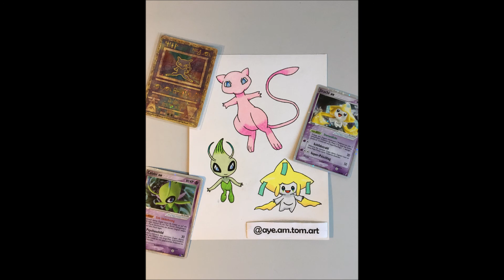Pokémon Mew, Celebi & Jirachi Speeddrawing #3 || Aye am Tom Art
Here is a speeddrawing of Mew, Celebi & Jirachi from Pokémon!

I used:
Farber Castell PITT artist pen BLACK 199 in S
Prismacolor pencils